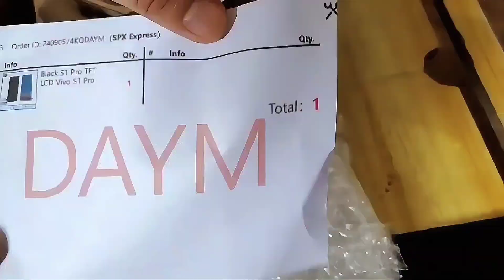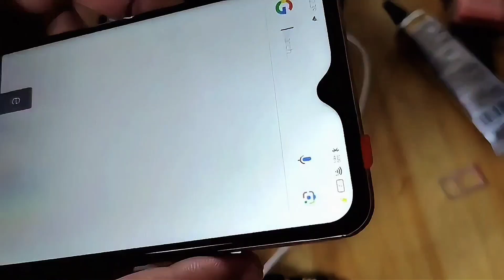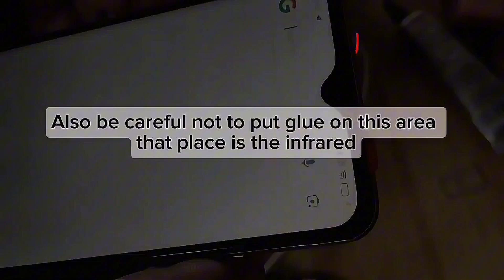How to Replace VIVO S1 PRO LCD | Shopee | Paano magpalit ng LCD sa Vivo S1 Pro? | Quick Tutorial